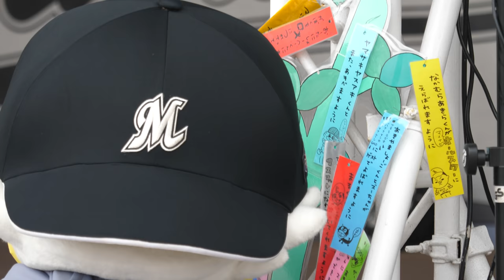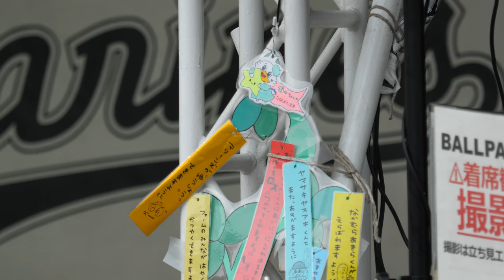「こなつおねえさんがけっこんできますように」wズーちゃん 七夕の願い事多すぎw自分からの願い事「ズーちゃんの願い事すべて叶いますように」